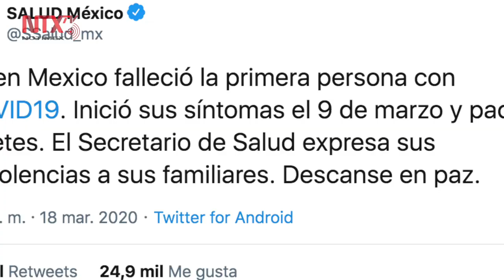Confirma Salud primera muerte por COVID-19 en el país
Este miércoles la Secretaría de Salud confirmó la primera muerte a causa del nuevo coronavirus COVID-19 en el país, la cual fue registrada en el Instituto Nacional de Enfermedades Respiratorias.